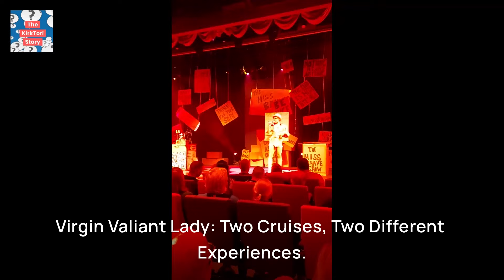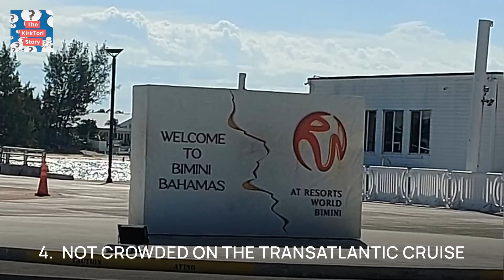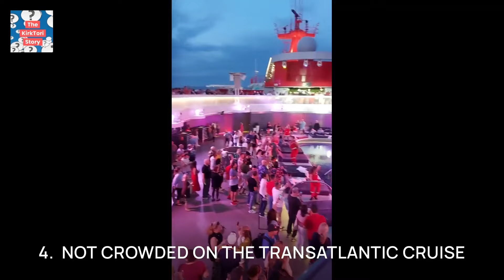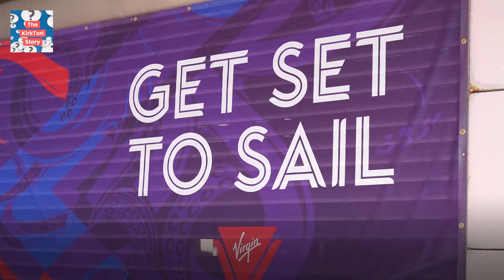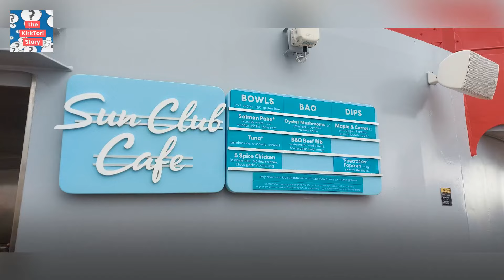Our Honest Review of Virgin Voyages Valiant Lady on 2 Cruises!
A detailed cruise review of the Virgin Voyages Valiant Lady where we share our experiences on two incredible cruises: one across the Transatlantic and the other in the Caribbean, on the same ship.
Packed with What you should KNOW before you Go on a Virgin Cruise.

🚢 What to Expect:
- Embarkation Experience: Discover how smooth and enjoyable the boarding process was.
- Customer Service: We share our insights on the exceptional service provided by the crew.
- Entertainment: From live shows to onboard activities, find out what kept us entertained throughout our journey.
- Vegan Food: As food enthusiasts, we explore the delicious vegan options available and what we loved (and didn’t love) about the dining experiences.
- Atmosphere: Get a feel for the unique vibe of the Valiant Lady and how it compares between the two itineraries.
-The Sea Terrace:  Get a Good look at the cabin we were in for 3 weeks.

📸 Packed with Stunning Footage: Enjoy many video clips and pictures that capture the essence of our adventures on the Valiant Lady.

CHAPTERS:
00:00  Virgin Valiant Lady Cruise Review.  Transatlantic vs Caribbean Cruise
00:43  Adult Only Cruise, No Kids
01:26  Virgin Voyages Staff
01:51  Valiant Lady's Vibe
02:08  The Passengers On The Trans Atlantic Cruise
02:38  The Passengers On The Caribbean Cruise
03:07  No Nickel and Diming
03:50  Vegan Choices on the Valiant Lady
04:17  Customer Service Department
04:43  Embarkation
06:03  Back To Back Cruise Transition
06:50  Disembarkation
07:51  Sea Terrace Stateroom
09:34  Food Venues on Virgin Voyages
11:13  The Entertainment
12:10  Our Verdict... Trans Atlantic or Caribbean Cruise?

ABOUT KIRKTORISTORY:
KirkTori Story is a channel about Kirk and Tori (their story) about how they sold their house in Canada to live a life of living on cruise ships.  Kirk Tori Story offers great advice about cruising, including sharing experiences with Tips and Tricks, Budgeting for a cruise ideas, cabin tours, ship reviews, cruise port information and more.

We sold our home and now live on a cruise ship! Join us on our journey around the world as we explore new destinations, share travel tips, and embrace life at sea.

Whether you're considering a cruise with Virgin Voyages or just love travel content, this video is a must-watch!

Don't miss out on our adventures and travel tips.

❓Do you have a Question? Please leave your questions in the comments below!
This Video was made for you by KirkToriStory